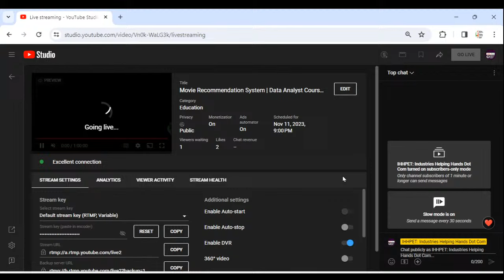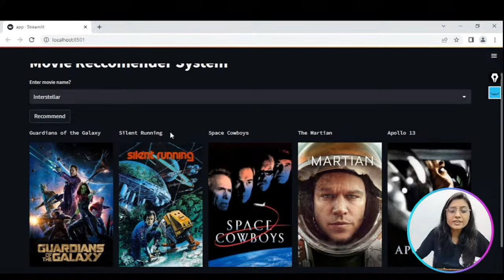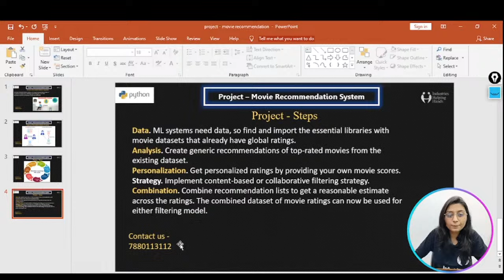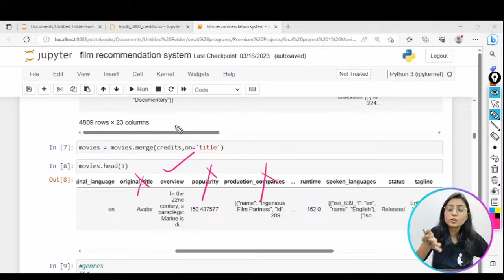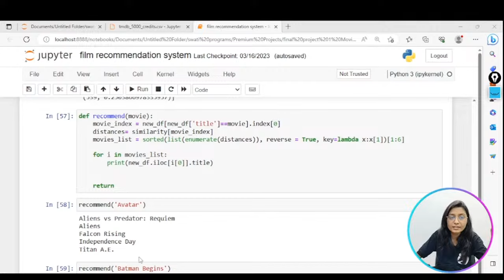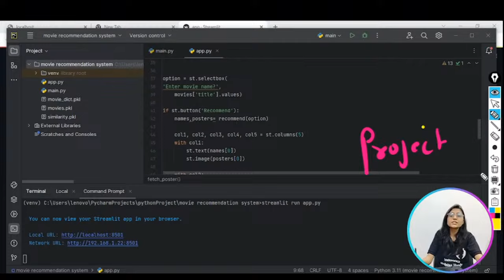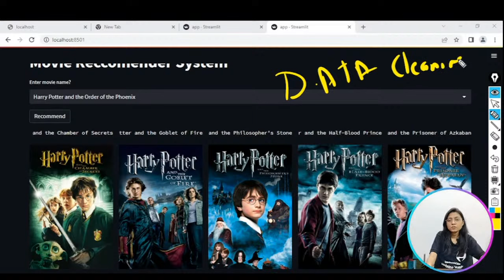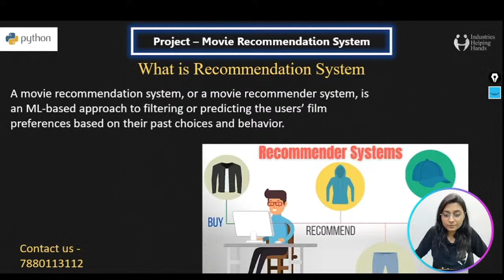Movie Recommendation System | Data Analyst Course | End to End Project Discussion | Free Masterclass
📊 Unlock the world of movies with our 🎬 Movie Recommendation System! Join our Free Masterclass where we dive into the fascinating realm of data analysis, taking you through an end-to-end project discussion. Elevate your skills in our Data Analyst Course and discover the art and science behind crafting personalized movie recommendations.
❇️ For Premium Data Analyst Course (Pay Seat Booking Amount Here):
❇️ For Jobs Updates of Data Analyst Profile, Join our WhatsApp Group
Schedule of this Masterclass
🗓️ 29 October 2023 (Sunday)
⏰ 09:00 PM Onwards